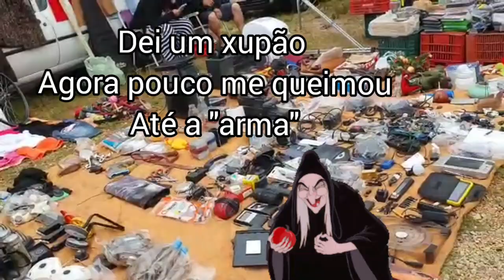Feira da Pedrinha Colombo PR Curitiba 23/10